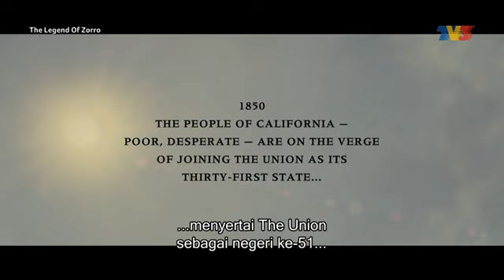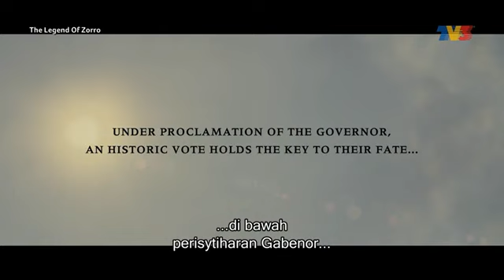The Legend Of Zorro - TV3 Intro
Selamat Hari Raya! This Magnificent 8 got change the time on 4:00pm! Because these movies are so interesting and ever! This Monday got English action movie. Are you ready to show this hero Zorro will once a chance?